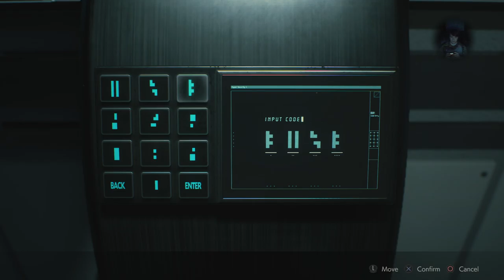Re2 Speedrun Attempt 3 20 19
My try at Speedrunning RE2 remake